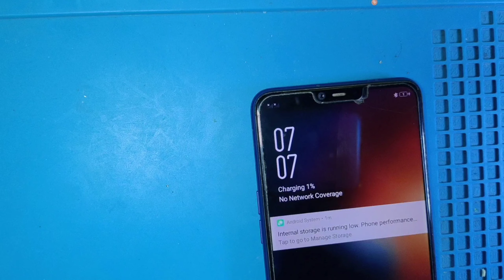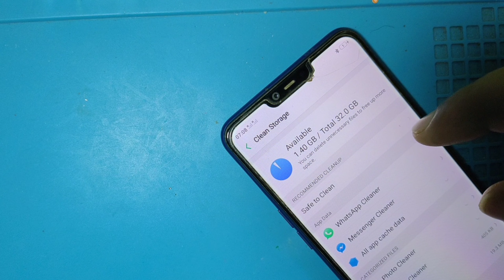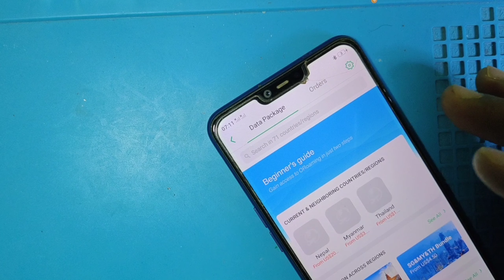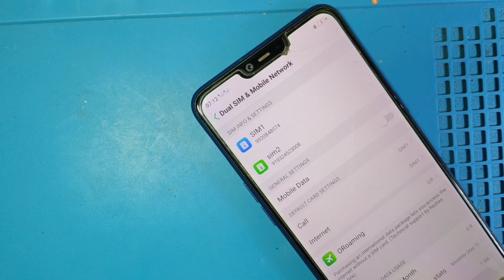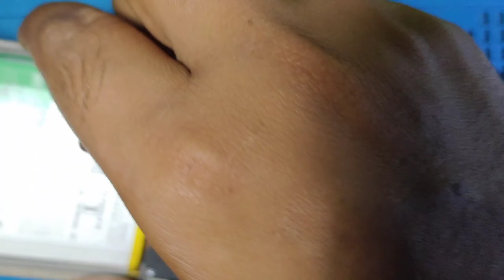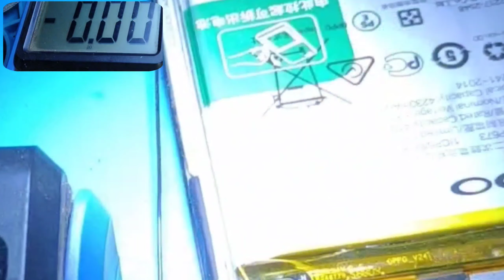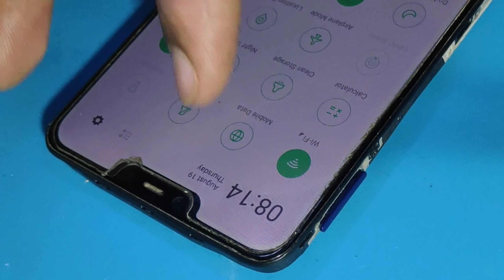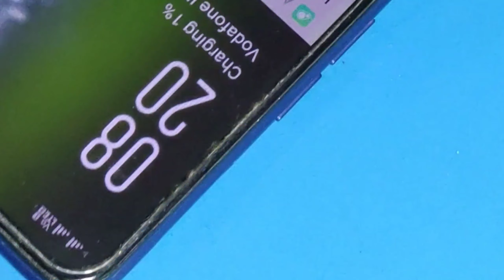Mobile no service problem (WTR खराब है या नहीं कैसे पहचाने) Mobile Network problem solution